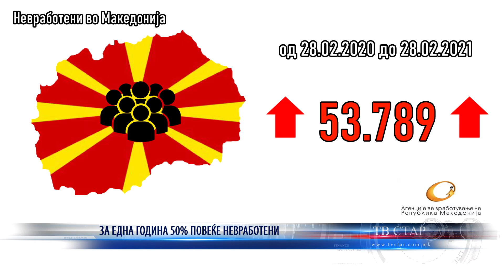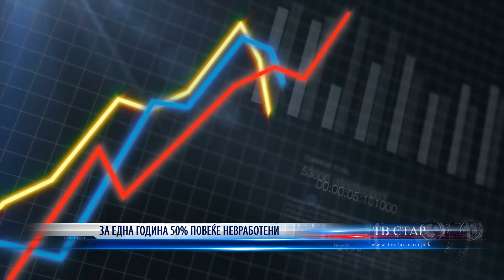ЗА ЕДНА ГОДИНА 50% ПОВЕЌЕ НЕВРАБОТЕНИ 19 03 2021